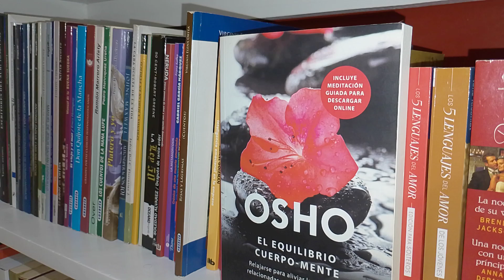LEALTAD - CLÁSICOS DE LA INDIA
¡SÍGUENOS!